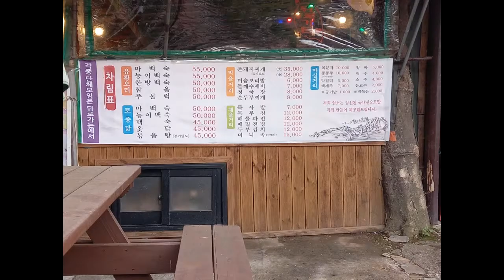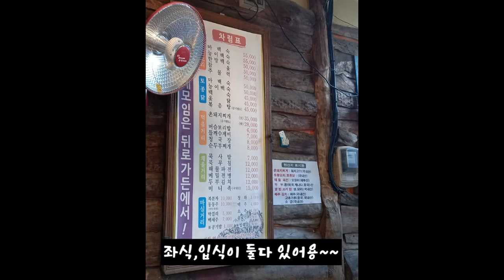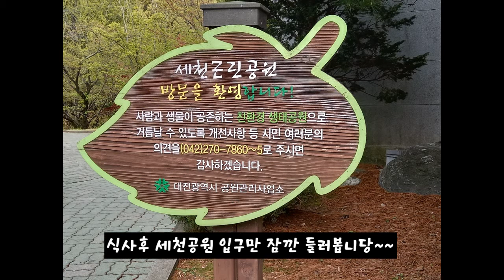대전 식장산 기운을 느끼며 뒤로가든에서 머슴보리밥과 들깨수제비 맛보았네용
뒤로가든 : 대전시 동구 세천동 352-4